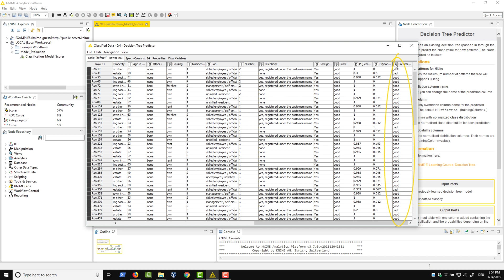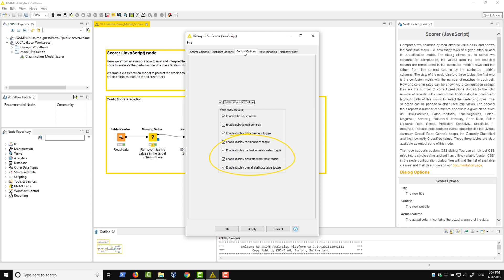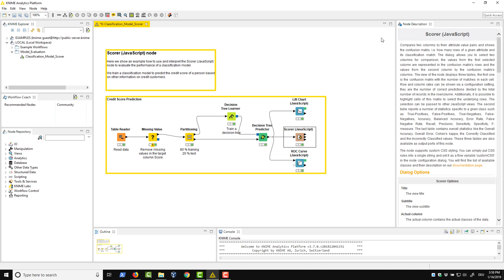Evaluating Classification Model Performance with the Scorer (JavaScript) Node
This video describes how to evaluate a classification model using the output of the Scorer (JavaScript) node in KNIME Analytics Platform.

The Scorer (JavaScript) node produces an interactive view with three tables: confusion matrix, class prediction statistics and overall prediction statistics. The video shows how to define visual properties and contents of this interactive view.